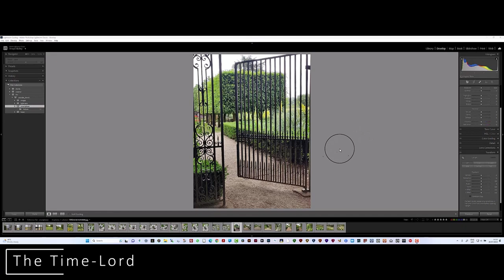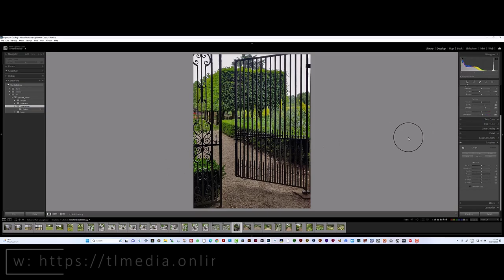Mastering Smartphone Photography: Unlocking the Perfect Scene Adjustment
🚪 Unlock your creative potential in photography as I, The Time-Lord, present an exciting tutorial on crafting captivating images using a simple gate! 📸

Are you yearning to add an element of allure to your photos and draw viewers into your realm? Join me in this concise yet insightful video, where I'll reveal the secrets to transforming a plain iron country manor gate into a mesmerising focal point that beckons viewers to explore beyond.

🏰 Gate in Motion: Embark on the art of storytelling through photography by incorporating a partially open gate in your composition. Learn the powerful impact of a dynamic scene that sparks curiosity and invites viewers to immerse themselves in the journey I've crafted.

🚶‍♂️ Impulse to Walk Through: Witness how a slightly ajar gate can create an irresistible urge to venture further into the frame. I'll show you the tricks to play with perspective and angles, drawing the audience into the heart of your image and leaving them eager to explore what lies ahead.

📸 Lightroom Editing Magic: Elevate your masterpiece with just a few simple clicks in Lightroom! Follow my step-by-step editing process to bring out the full potential of your photograph. From adjusting colours and lighting to adding subtle touches of contrast, I'll help you create a final edit that accentuates the allure of the gate into a garden.

🌟 Elevate Your Photography: Enhance your photography game by mastering the art of capturing intrigue and enchantment in a single frame. This tutorial is perfect for both beginners and enthusiasts who wish to take their compositions to new heights.

🌳 Unleash Your Imagination: Embrace the power of visual storytelling and watch as your images transport viewers to a world of wonder. Join me as I guide you through the process of crafting a more interesting, engaging, and evocative photograph.

Get ready to mesmerise your audience with the allure of a moving gate and the irresistible impulse to walk through it. Let's create images that leave a lasting impression and awaken the wanderlust within! 🚪📸

🎥 Watch Now and Craft Your Intriguing Masterpiece! 🌟